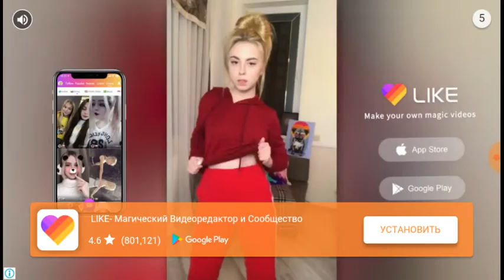ФИНАЛ Granny. Полное прохождение.